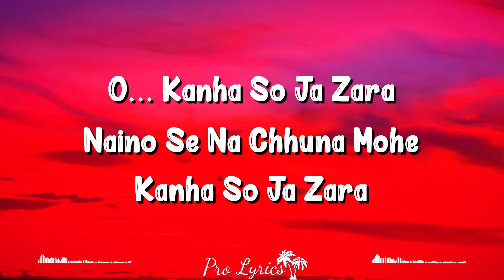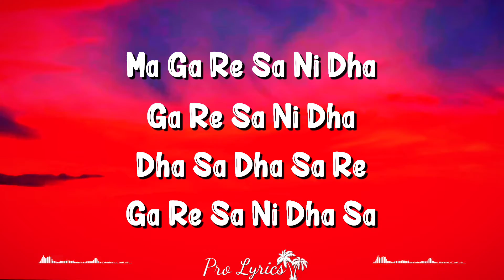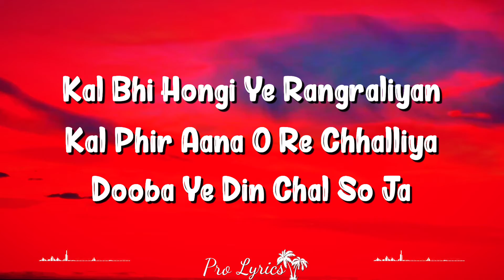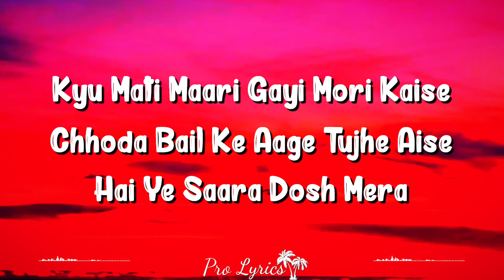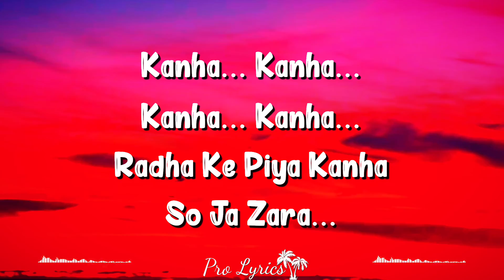Kanha Soja Zara (Lyrics) | Baahubali 2 The Conclusion | Madhushree, Tm.m.kreem, Manoj Muntashir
Kanha Soja Zara Lyrics: Kanha Soja Zara Song Is Hindi Song From The Movie “baahubali 2 The Conclusion” Sung By Madhushree. Kanha Soja Zara Lyrics Written By Manoj Muntashir. Kanha Soja Zara Song Music Composed By Tm.m.kreem.

Kanha Soja Zara Song Credits:
Song: Soja Zara
Singer: Madhushree
Lyrics: Manoj Muntashir
Movie: Baahubali 2 The Conclusion (2017)
Label: Zee Music Company
Genre: Hindi Songs

Kanha Soja Zara Lyrics

More Bansi Bajaiya
Nandlala Kanhaiya

More Bansi Bajaiya
Nandlala Kanhaiya
More Bansi Bajaiya
Nandlala Kanhaiya

Mohe Mohe Aise Nahi Chedo Saavare
Sun Dun Moh Se Nahi Khelo Daav Re
Jaake Ashodha Se Keh Dungi Re
Kanha So Ja Zara

O... Kanha So Ja Zara
Lukchup Ke Tak Yu Na Mohe

Naino Se Na Chuna Mohe

Pa Sa Dha
Re Sa Ni Dha Pa Ma Ga
Re Pa Ma Ga Re Sa
Ma Pa Sa Ni Dha Pa Ga Ma Re Ma Dha
Pa Ga Ma Re Ga Dha
Ga Ma Ni Dha Pa

Ma Ga Re Sa Ni Dha Ga Re Sa Ni Dha
Dha Sa Dha Sa Re
Ga Re Sa Ni Dha...Sa

Dha Pa Ma Ga Re...Dha
Pa Ma Ga Re Sa-sa Sa-sa Sa-sa Sa-sa
Sa-sa-sa Sa Re Ga Pa Dha Ni Sa

Gopiyon Ke Peeche Fire Tu Nisdin Palchin
Thak Gaye Paav Tere
Saans Zara Le Le
Ruk Ja Kanha Tham Ja
Maan Bhi Ja Pagle

Saaware….. Baaware

Kal Bhi Hongi Ye Rangraliyan
Kal Phir Aana O Re Challiya
Dooba Ye Din Chal So Ja

Suni Jo Teri Murli
Chali Re Chali Re Chal Di
Piya More O Julmi

Gaau Tere Hi Geet Kyu
Le Mai Teri Ho Gayi
Chad Gayi Teri Preet Re
Mohana… Kya Hua

Kyu Mati Maari Gayi Mori Kaise
Choda Bail Ke Agey Tujhe Aise
Hai Ye Saara Dosh Mera

More Bansi Bajaiya
Nandlala Kanhaiya
More Bansi Bajaiya
Nandlala Kanhaiya

Madna… Madsudana
Manohara Manmohana
Madna… Madsudana
Manohara Manmohana

Kanha… Kanha… Kanha…
Radha Ke Piya Kanha
So Ja Zara…